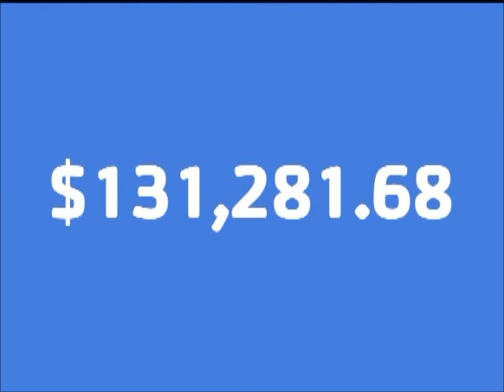My dad is losing weight!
YMCA helps people lose weight